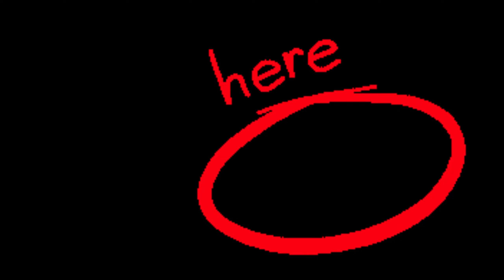Meray pas koi kapray hi nahi hain | wardrobe full but 🤔 | family is everything | Alwina Aslam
pakistani mom
pakistani mom in uk
pakistani mum lifestyle in uk
pakistani mom in uk vlogs official
pakistani mum in uk vlog
pakistai mum in uk vlog
Sa mum vlogs in dubai
pakistani vlogger
mini pakistan in uk
pakistani vlogger in uk
pakistani vlogger life in uk
pakistan travel vlog
pakistan vlog
pakistan travel
pakistan
travel vlog
travel
pakistani vlog
foreigner in pakistan
pakistani food
pakistan travel video
travel pakistan
pakistan travel food
islamabad travel vlog
pakistan tourism
lahore travel vlog
karachi travel vlog
pakistan travel vlog lahore
pakistan
pakistan vlog
shopping,grocery shopping in pakistan
foreigners grocery shopping in pakistan
pakistan shopping
eid shopping
pakistan shopping vlog
pakistan me shopping
pakistan shopping guide
pakistan shoes shopping
shopping for pakistan
pakistan tourism
sneaker shopping pakistan
lahore pakistan
pakistan travel video
fun
vlog
trending
food
funny
Hinaz
Pulwash
1million
Saba ibrahim
Life with Amna
burger
Sistrology
Missing
Trainers
Zulqarnain sikandar
Kitchen with amna
Rabia Faisal
Hira Faisal
Fatima Faisal
Zulqarnain sikandar
New
hosting
house
Rajabs family
youtubeshorts
dinner
outing
Iphone15promax
dailyvlog
funny video
crowd
pakistan
confused
fashion
travelvlog
traveling
shahveer jafry
preparation
youtube shorts
speed
burgers
Maaz safder world
event
performance
songs
ducky bhai
Vlogs

Hi
icon.
Keep coming for amazing content.
Will be very thankful.
Та Та..Bye Bye